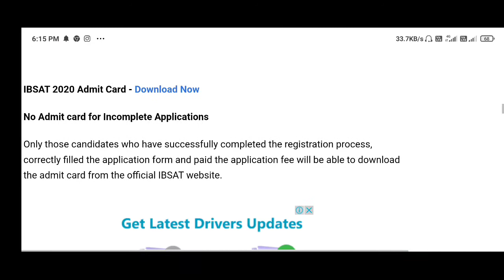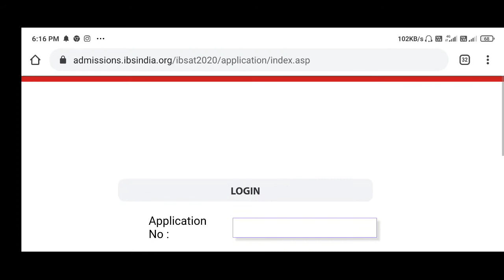IBSAT 2020 Admit Card - Available Now, Direct Link Available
IBSAT 2020 admit card is released every year on the official IBSAT website, ibsindia.org, after successful submission of the application form by the candidate. Candidates can view and download their admit card till the exam date. IBSAT exam is a 2 hour computer based test which is held every year in a 4 day test window

Candidates who have successfully registered for IBSAT will be able to download their admit card by login on to the official website, and entering the valid credentials. The IBSAT admit card includes details such as candidate’s name, roll no, exam date, application details and exam centre. All candidates must follow the exam date and timing mentioned on the IBSAT admit card.

No Admit card for Incomplete Applications

Only those candidates who have successfully completed the registration process, correctly filled the application form and paid the application fee will be able to download the admit card from the official IBSAT website.

IBSAT Admit Card Download Process

After clicking on IBSAT website, Candidates need to follow the below mentioned steps to download the admit card:

Navigate to the registration tab, and keep the cursor at it but do not click
Below the registration tab, the icon of admit card will pop up
Click on the admit card, wherein a login window will open
Candidates need to submit their credentials (application number and date of birth) to view the admit card
After submitting and clicking on the submit button, candidates need to download and take a printout of the IBSAT admit card